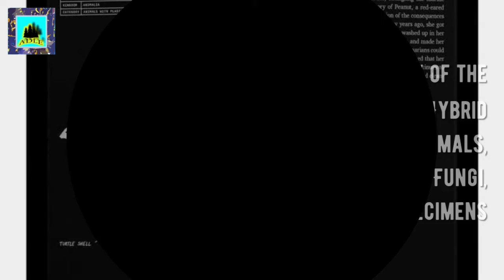A Bestiary of the Anthropocene: Hybrid Plants, Animals, Minerals, Fung 5/21/2021 18:42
A Bestiary of the Anthropocene: Hybrid Plants, Animals, Minerals, Fungi